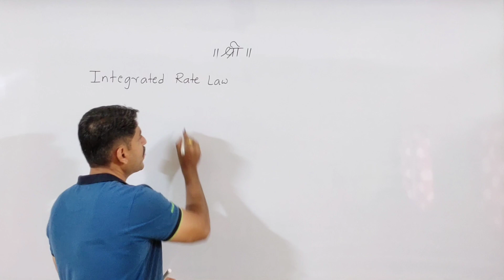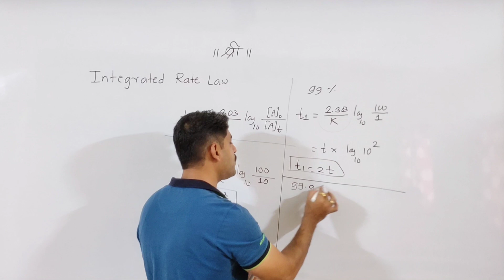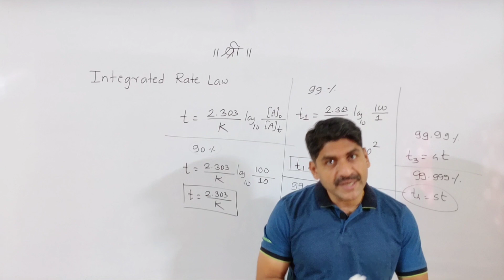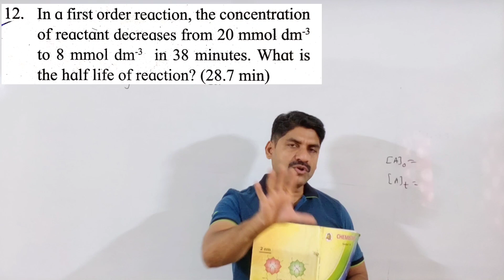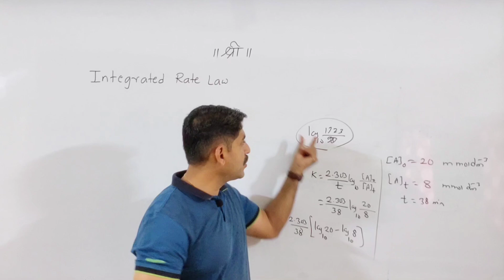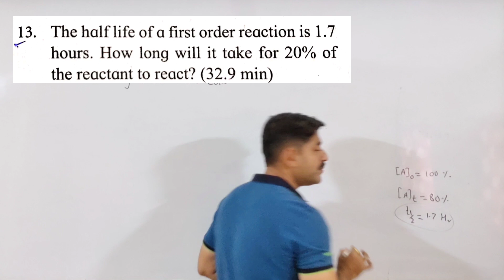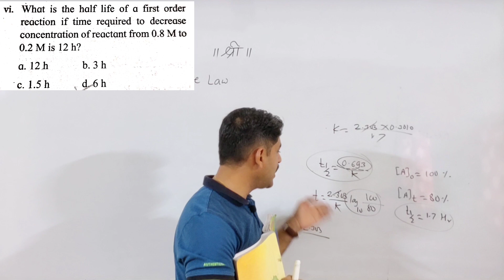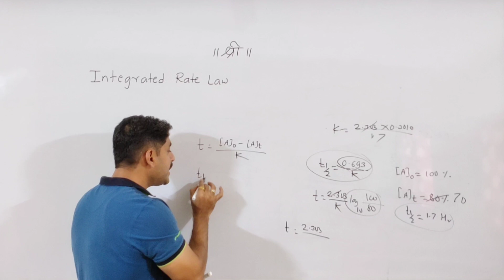Integrated Rate Law Numericals | Chemical Kinetics | Sahyadri Tutorials